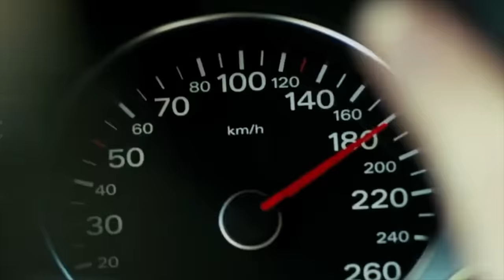Who Drives With a Ceramic Coffee Mug? (Meghan Markle)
Meghan Markle was pictures driving with a ceramic mug (not Harry), why? HG Tudor explains.